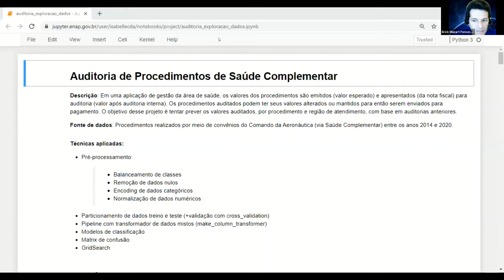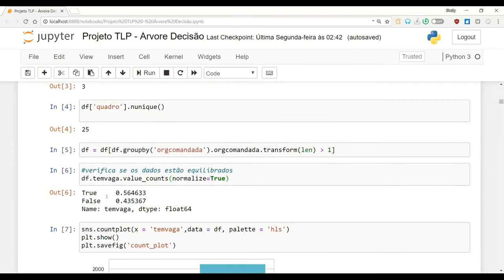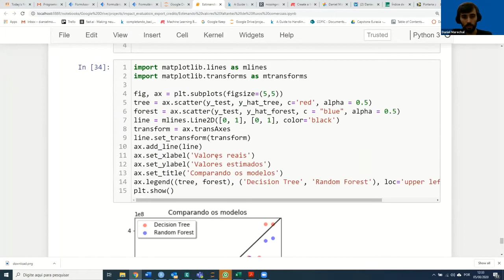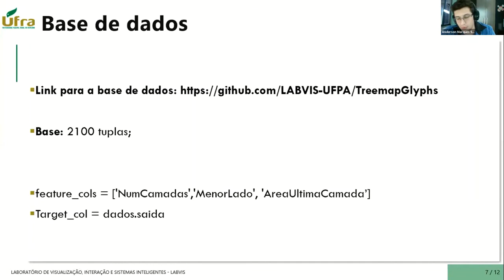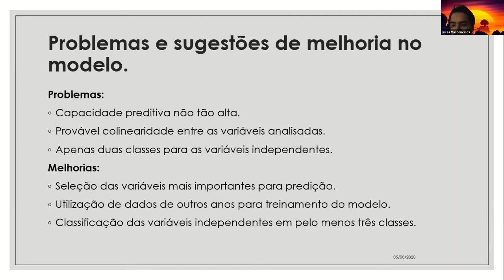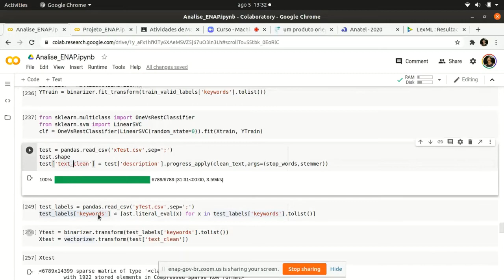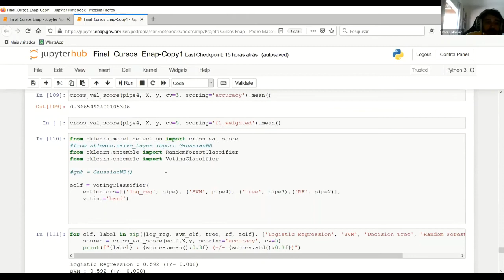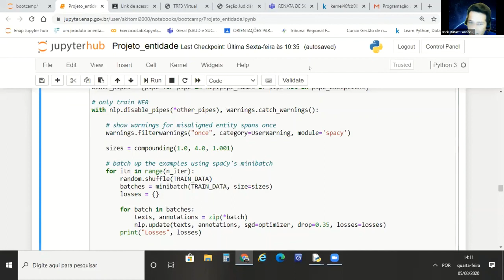Apresentações de Projetos - Machine Learning - Parte 2 - Enap Agosto 2020